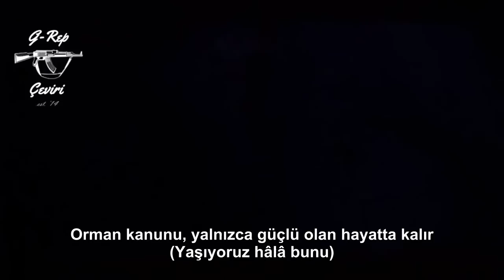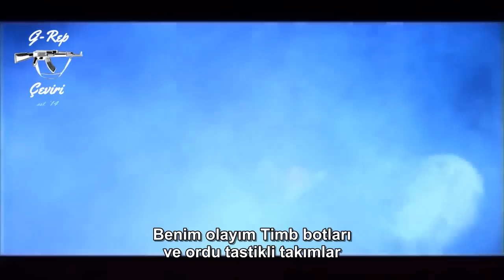Mobb Deep - Survival of the Fittest (Türkçe Altyazılı)